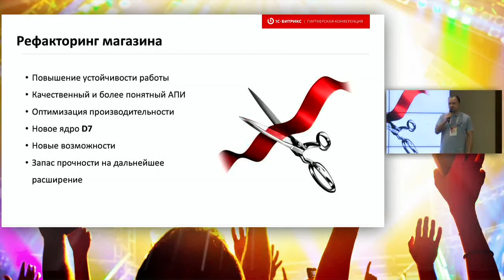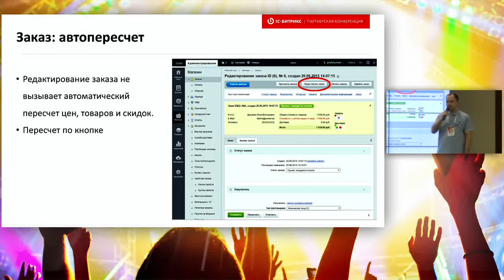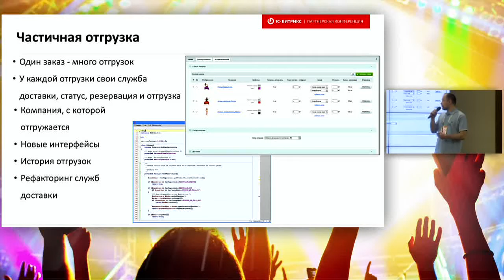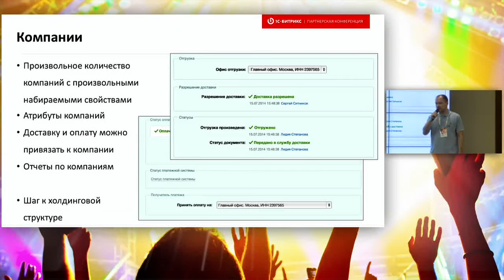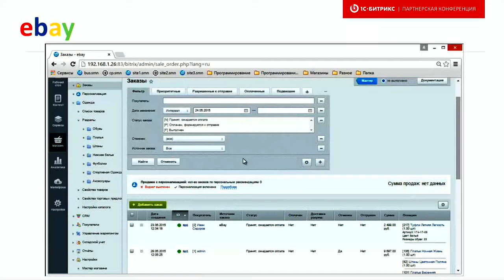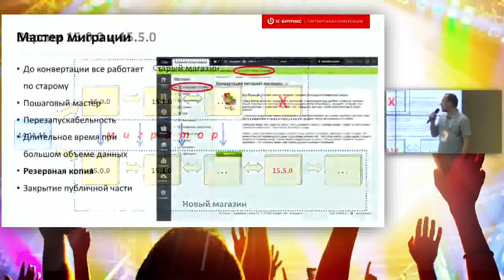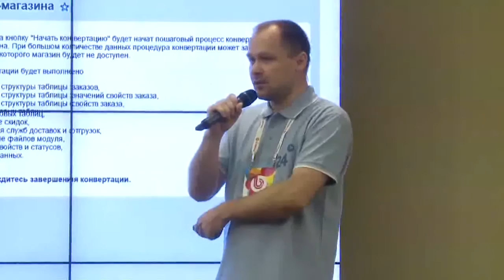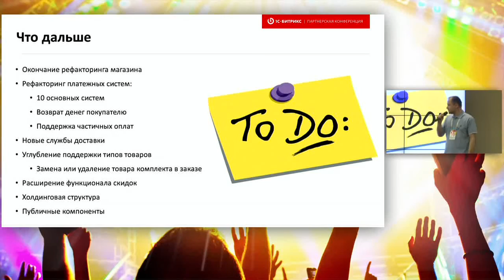3.Интернет магазин - как перейти на новую версию 15.5. Технические особенности, конвертация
Докладчик: Алексей Кирсанов,«1С-Битрикс», ведущий разработчик